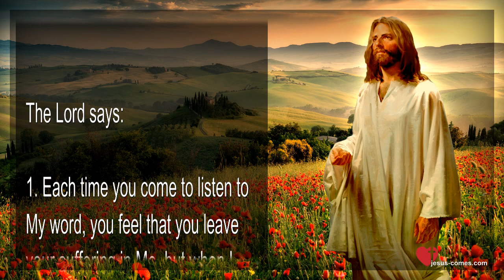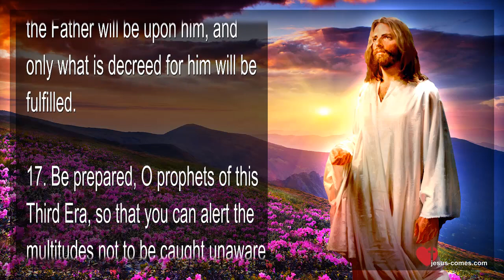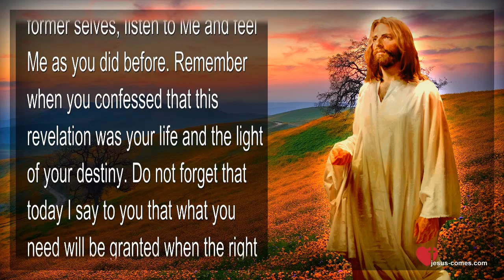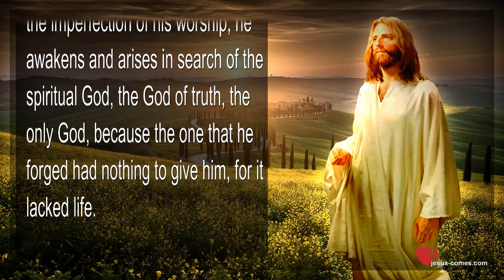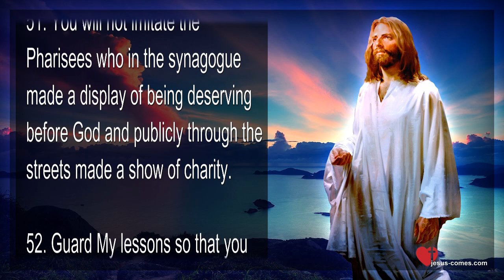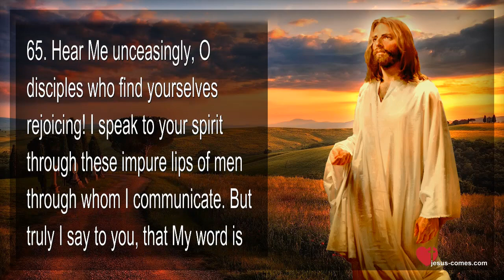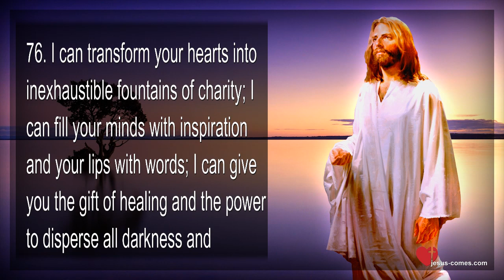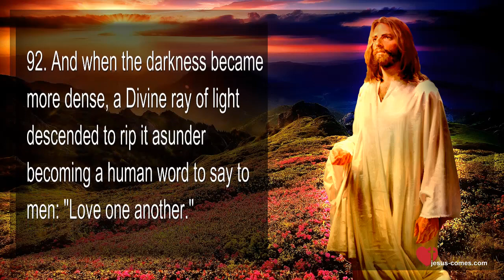The Master teaches... The spiritual Awakening & Charity ❤️ Book of the true Life Teaching 4 / 366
The Book of the true Life in DE - ES - IT - EN - FR...

The Book of the true Life Teaching 4

The spiritual Awakening & Mission of Charity

The Lord says:

1. Each time you come to listen to My word, you feel that you leave your suffering in Me, but when I return to you, why do you again offer Me your heart full of bitterness?

2. It is time that you learn to retain My peace.

3. This is the era of preparation, and everywhere Trees sprout in towns, cities and regions to offer their spiritual shade to all wanderers.

4. Those wanderers are the multitudes who continually come before this manifestation, and who on listening to My word which tells them that they have already received shelter under the foliage of the Tree of Life in other eras, recognize deep within that they have been unable to take advantage of the times in order to go near the Promised Land.

5. Which one of you, realizing that he has a new opportunity to redeem himself, will again deny Me as he did in previous eras? Who will neglect his mission and disregard the voice of his conscience? Who will remain sleeping the slumber of his materialism, after being awakened by this voice?

6. Your spirit has been shaken when, in spite of your uneasiness, you have heard the Father tell you that He loves you, that He forgives you and helps you to regenerate in order to come to Him.

7. You have humbled yourselves before the Divine love, and full of joy you arise in search of the sick so that they may hasten to the presence of the Master and be healed in Him.

8. Behold the Tree offering man its spiritual fruits.

9. I am the Tree of Eternal Life. Remember Christ upon the cross, He was like a tree, whose arms like branches extended lovingly to give shade to mankind; His words slowly spoken to that multitude and His blood falling drop by drop, were like fruits shed from the Divine Tree.

10. The year of 1950 is near, the one in which you will cease to hear this word which is a Heavenly fruit for you, then the tree, and the fruit and the shade, will be in your spirit.

11. Those who in that time are material minded and fanatical with My word, will try to retain Me and will ask Me to speak to them in this form, a while longer; but that cannot be for I have let you know My will, and it is so written.

12. Those nightingales who have transmitted My word will become silent for this manifestation and I will reward their obedience with the gift of speech and of inspiration.

13. Still you are unaware of what My exalted judgments have in store for those times. From this day forward I say to you, at that blessed hour I want everyone to comply with My will and be obedient and gentle as sheep.

14. However it is not My will that you judge one another; it will be My perfect justice that will judge each one of My children.

15. Hear Me, O My people: do not leave Me speaking alone in the wilderness; you still have time to meditate and learn.

16. Let no one seek to do his own will, although man can use his temporarily, because the justice of the Father will be upon him, and only what is decreed for him will be fulfilled.

17. Be prepared, O prophets of this Third Era, so that you can alert the multitudes not to be caught unaware by the false christs and false communications.

18. Do not doubt these words only because I am transmitting them through a humble and backward spokesman.

19. Arise and reveal these teachings to everyone, for the time is very short.

20. A single word of enlightenment will be enough to keep your fellowmen awakened.

21. To exchange defects for qualities, will be the noble aspiration of the future spiritual followers, those who will establish a superior kingdom upon the ruins of the human existence.

22. It will be the generations of the future who will establish that world of morality, science and high spirituality; but you who are present, can do a great deal. With a little good will you can remove the ruins, the fragments of a past of errors and violations, leaving from that only the light...